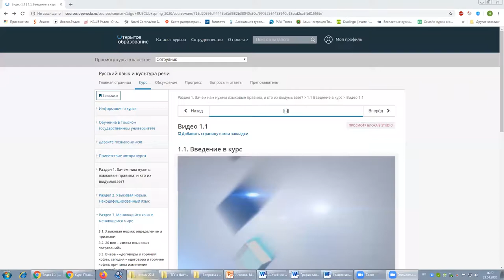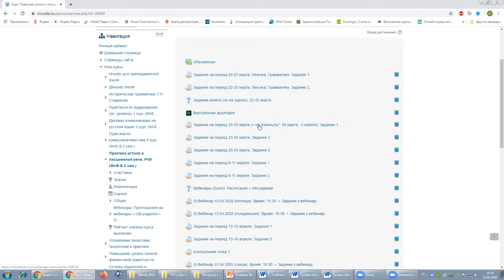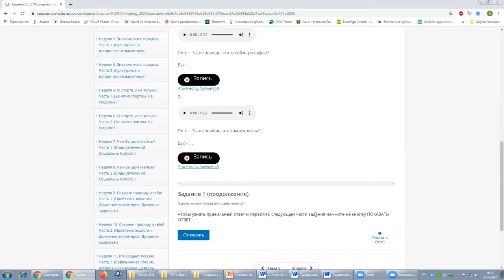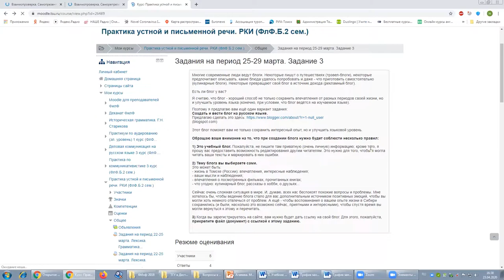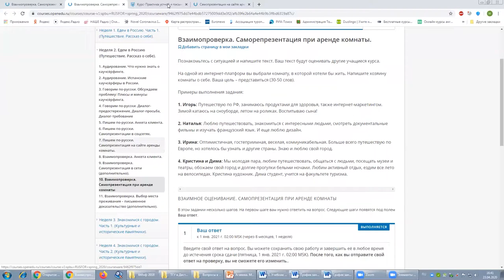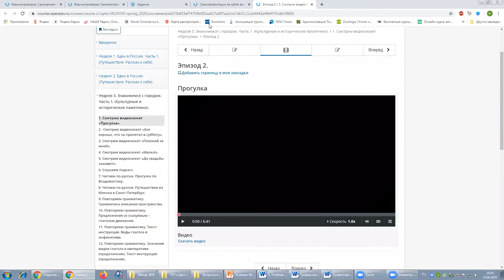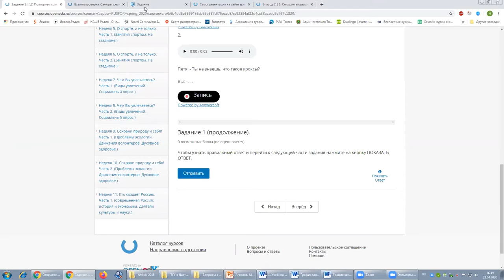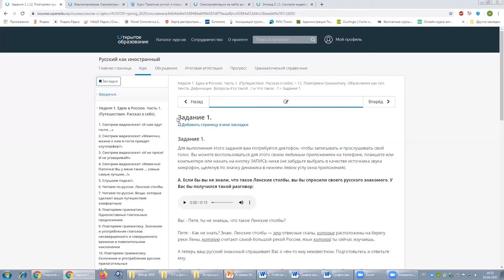Лайфхаки интеграции МООКа в дистанционное обучение. Часть 2 - используем чужой онлайн-курс